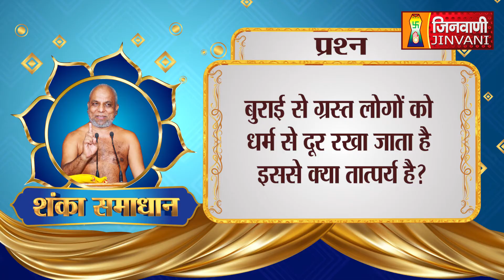Shanka Samadhan | Praman Sagar Ji Maharaj | Jinvani Channel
शंका समाधान | क्या बुराई से ग्रसित लोगों को धर्म से दूर रखना चाहिए ?